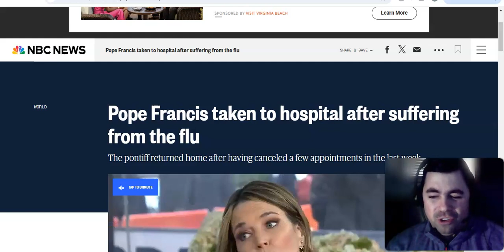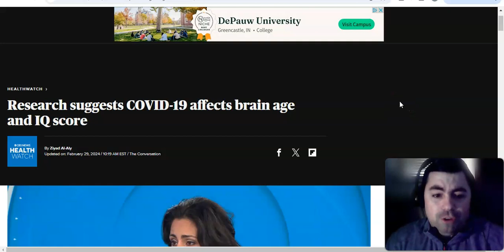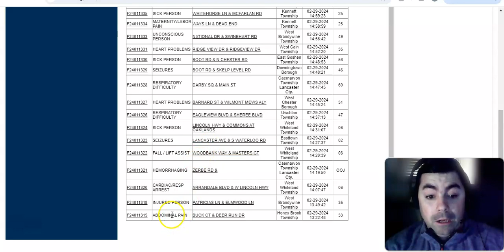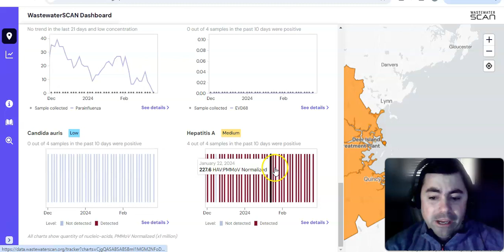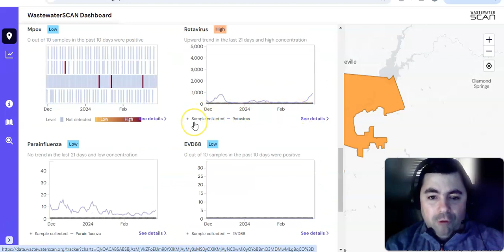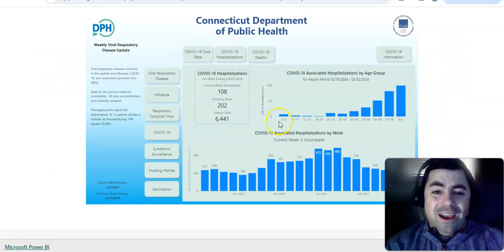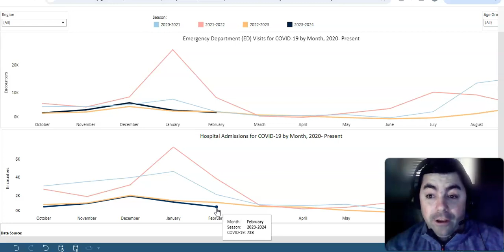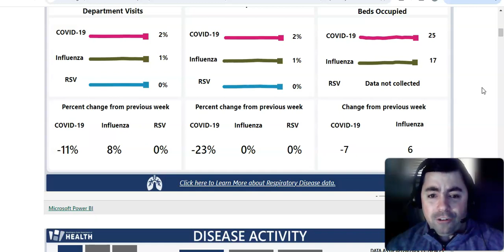Thursday's Pandemic Update: Norovirus Is Spreading Out Of Control